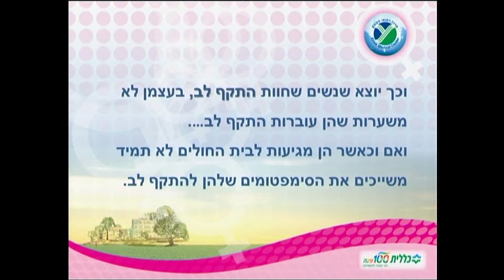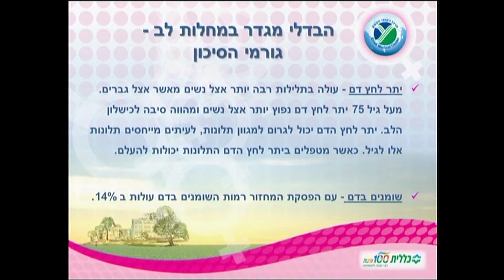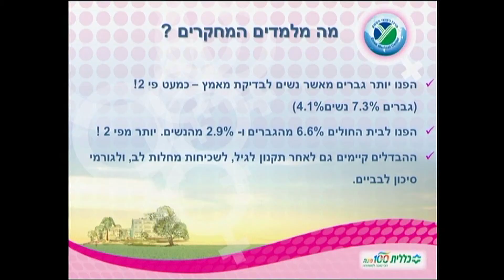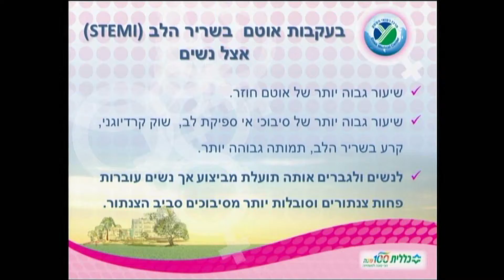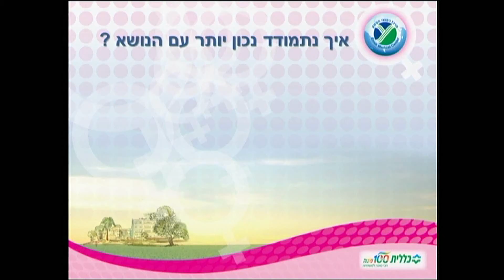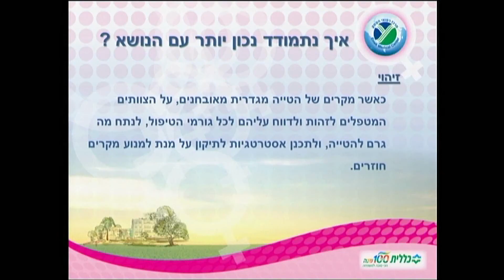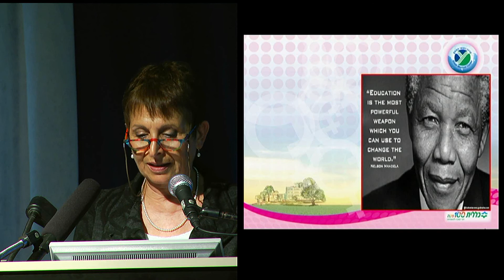90 שנה בשביל הבריאות - ירדנה דרורי, אחות אחראית טיפול נמרץ: "לב אישה, כמו לב של גבר?"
ירדנה דרורי, אחות אחראית טיפול נמרץ, במרכז רפואי העמק, מרצה בכנס שנערך במרכז רפואי העמק במסגרת אירועי ציון 90 שנה בשביל הבריאות: "לב אישה, כמו לב של גבר?"